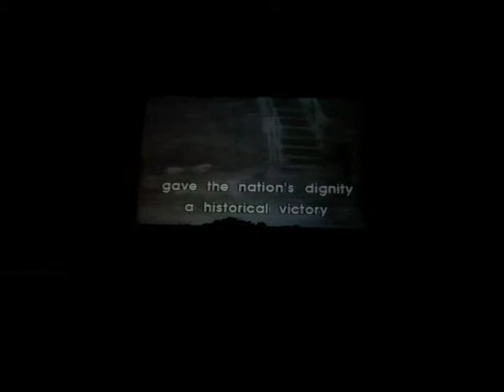ThisDamnWeather-Panorama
The Yom Kippur War, Ramadan War or October War (Hebrew: מלחמת יום הכיפורים‎ Milẖemet Yom HaKipurim or מלחמת יום כיפור Milẖemet Yom Kipur; Arabic: حرب أكتوبر‎ ḥarb ʾUktōbar or حرب تشرين ḥarb Tišrīn), also known as the 1973 Arab-Israeli War and the Fourth Arab-Israeli War, was fought from October 6 to 25, 1973, between Israel and a coalition of Arab states led by Egypt and Syria.
This shows the official Syrian version at their Panorama Museum in Damascus.